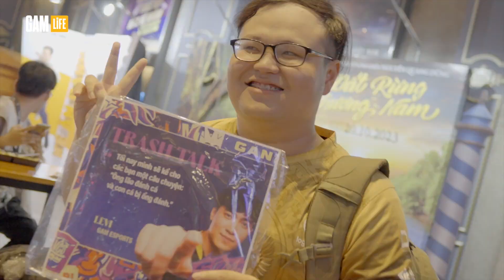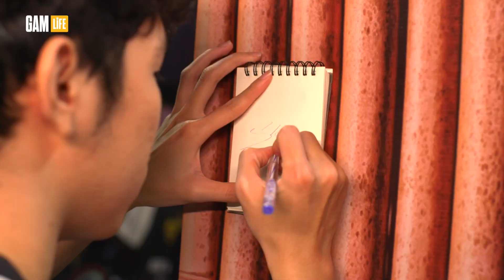GAM Life S5E10: VỊ THẾ CỦA NHÀ VUA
Một chiến thắng hoàn toàn thuyết phục của GAM trước TW, cả hai đã có màn trình diễn đầy ấn tượng cho cặp trận Chung Kết này. Một mùa giải với nhiều sự thay đổi cũng như biến động, GAM vẫn hoàn thành mục tiêu bảo vệ ngôi vị số 1 của mình. Binh đoàn áo “Vàng - Đen" đã lần thứ 4 liên tiếp nâng cao chiếc cup vô địch cũng như hoàn thành chiến dịch GAM9 - chức vô địch quốc nội thứ 9 của đội tuyển.

00:00 - INTRO
01:06 - PHỎNG VẤN GAM
03:33 - VIEWING PARTY
05:04 - GAM vs TW | GRAND FINAL
24:25 - REACTION BẢNG ĐẤU CKTG
28:20 - QUÀ ĐẾN TỪ BITI'S
30:12 - OUTRO